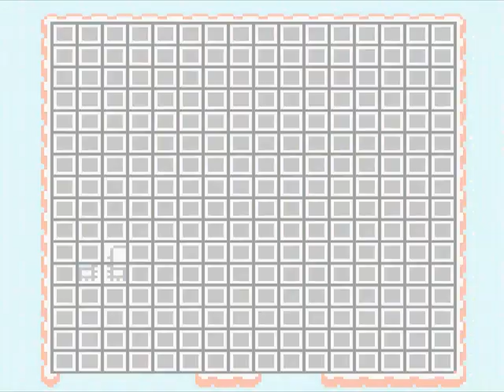Let's Play The Legend of Zelda Link's Awakening [100%] - 1 - Es beginnt...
OUH YEAHR!